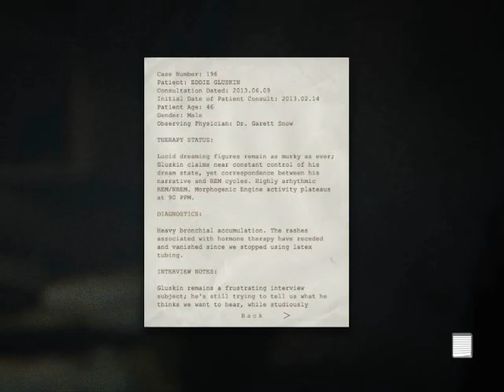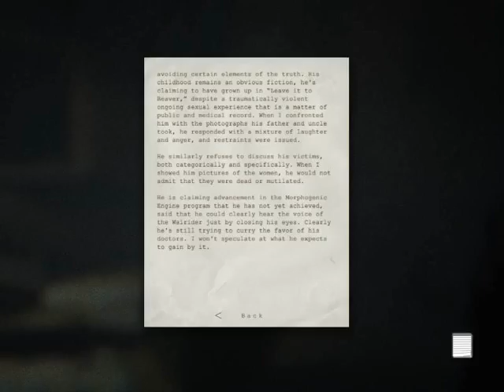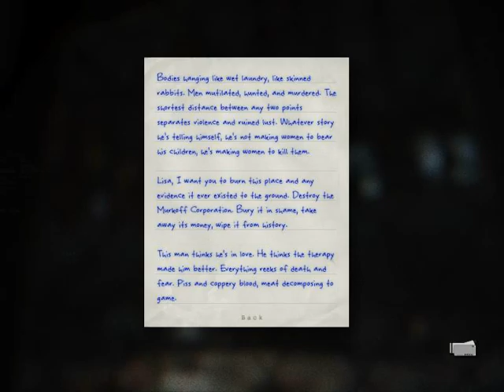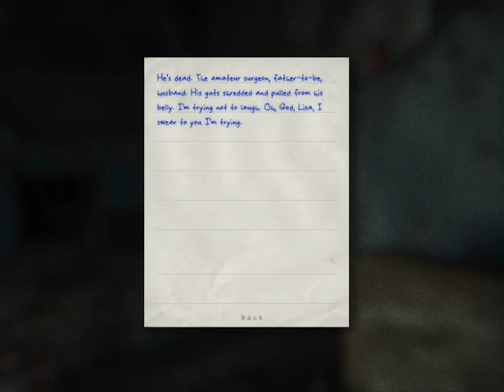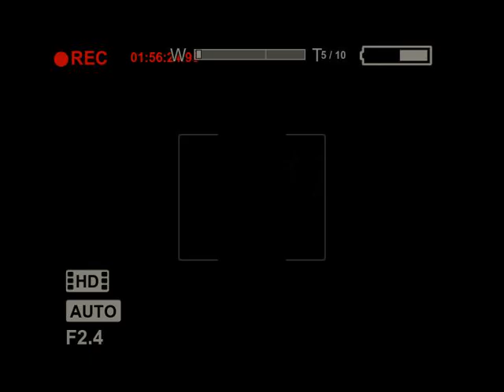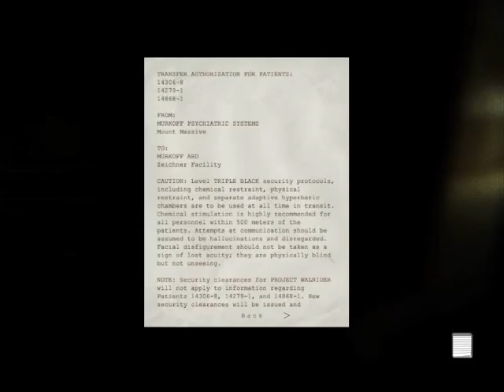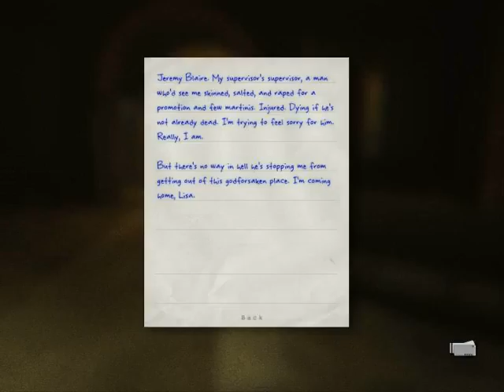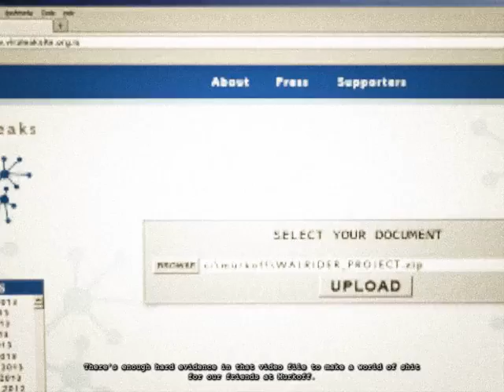Nate Plays Outlast: Whisleblower Finale (The End?)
That wasn't so hard, wait... I'm done? Oh, thank god.